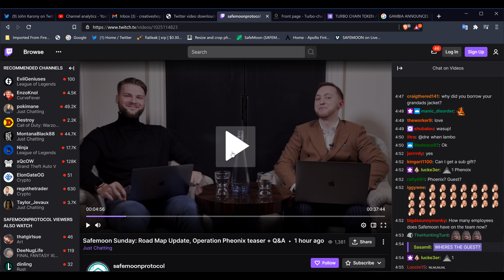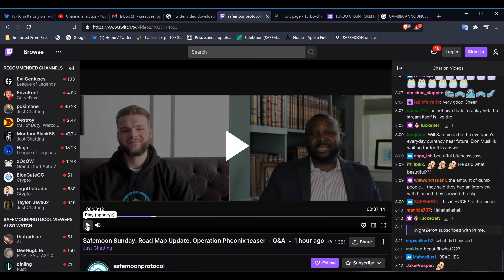SAFEMOON SIGNS WITH GAMBIA! WATCH AMA LINK BELOW-TWITCH/SIMPLEX CRASHED WALLET DEBIT CARD PREVIEW!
AMA 3RD TIME THE CHARM! GAMBIA SIGNS!
THIS IS THE LINK TO USE!
OR CODE EAAZQ
LAST SUNDAYS SAFEMOON AMA INC WALLET DEBUT!

INSTANT INVEST! ***USE THIS REGISTRATION LINK FOR STRATUS SOCIAL ECO/INSTANT INVEST-INVITE FRIENDS-FAMILY SUBS FOLLOWERS! THIS LINK WILL KEY IN SAVINGS ON ANY MARKET/AD FEES!